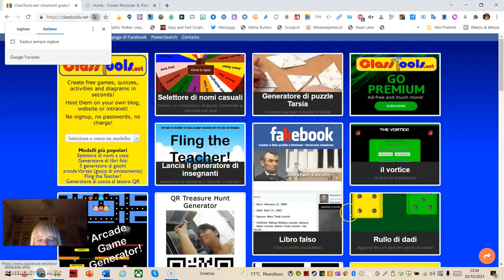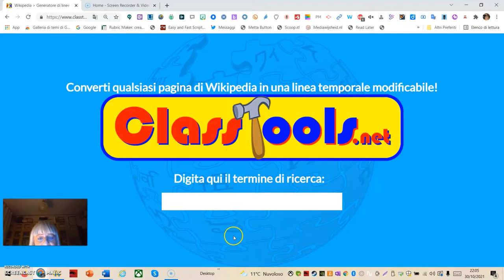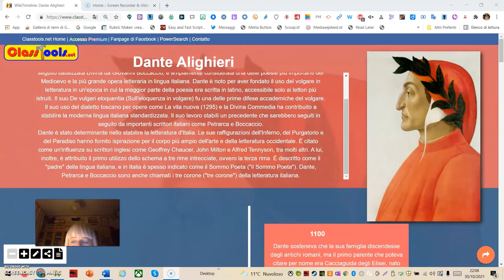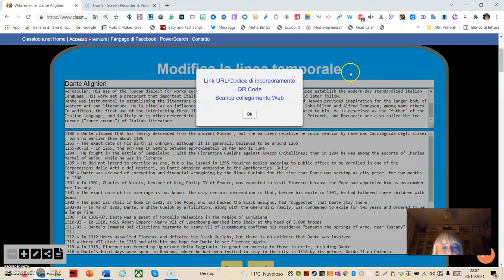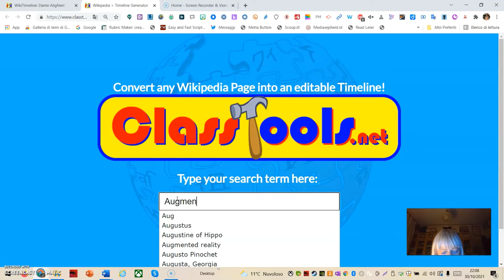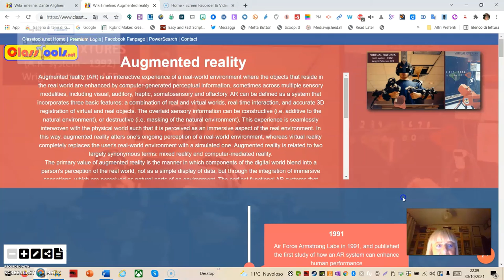classtools timeline wikipedia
Creare una timeline con Classtools. Questa applicazione permette di convertire pagine Wikipedia in una timeline editabile. Si digita il temine della ricerca e ci viene restituito un risultato aumentato con info organizzate in sequenza cronologica.